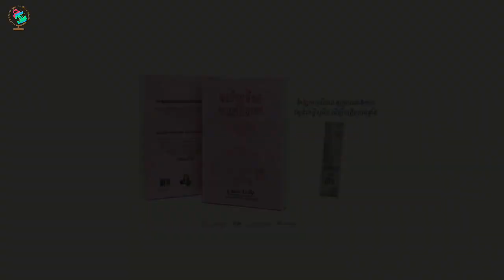វិន័យទាំង១២ ដើម្បីរស់នៅក្នុងសង្គមសព្វថ្ងៃ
រស់នៅក្នុងសង្គមសព្វថ្ងៃនេះ មានរឿងជាច្រើនដែលយើងត្រូវតែដឹងឱ្យបានច្បាស់ មានរឿងច្រើនណាស់ ដែលយើងមិនគួរល្ងង់នោះឡើយ ។